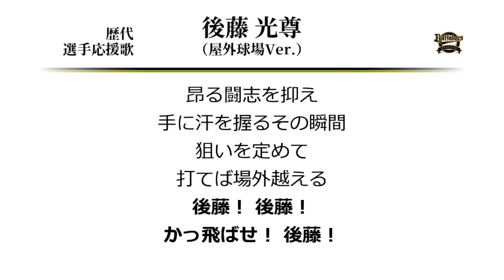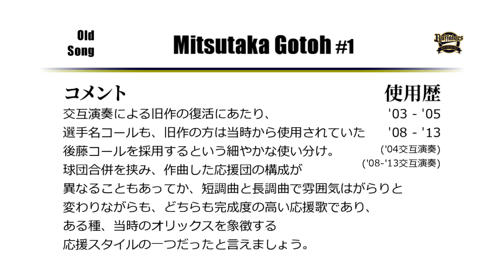オリックス・バファローズ 後藤光尊 応援歌（屋外球場Ver.） [MIDI]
オリックス後藤の交互演奏屋外球場版です。
この動画を作った後で、以前に私が投稿した別の後藤応援歌動画を
見返したら、動画内のコメントが酷似していましたが、
今回に限っては言えば特に意識はしておらず偶然なんです…。